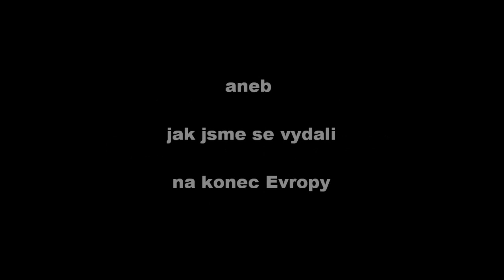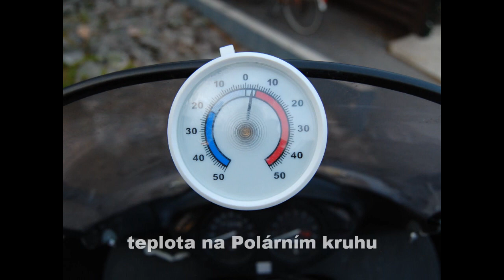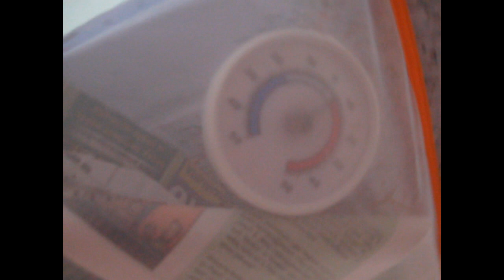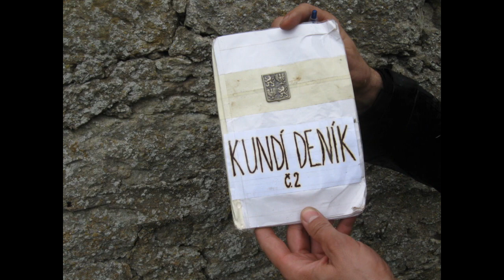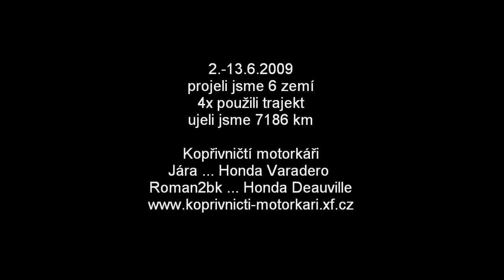Nordkapp: sněžení, mráz a sobi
..aneb jak jsme dojeli na konec Evropy. Náš výlet přes Pobalstké republiky, Finsko a Norsko na Nordkapp a zpátky. S návštěvou řady míst: Polární kruh, hrad Olavinlinna, Tallinn, město Kunda, Hora Křížů, Kurská kosa, hrad Trakai a další místa. --- Kopřivničtí motorkáři - Jára a Roman